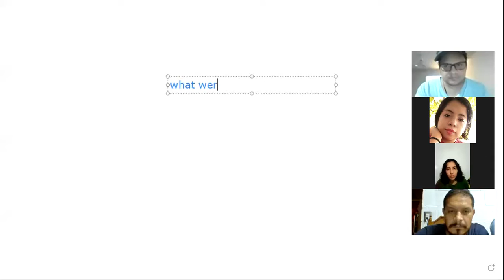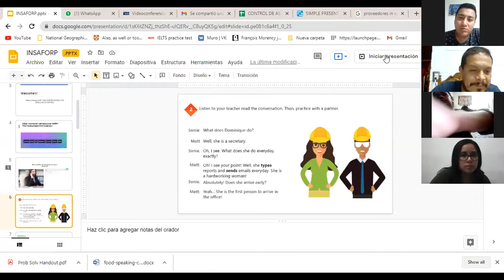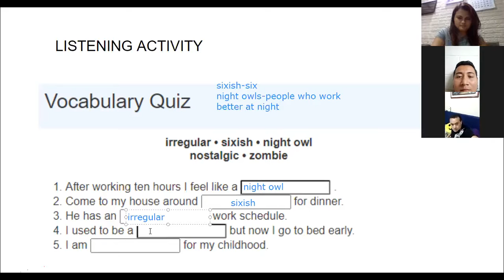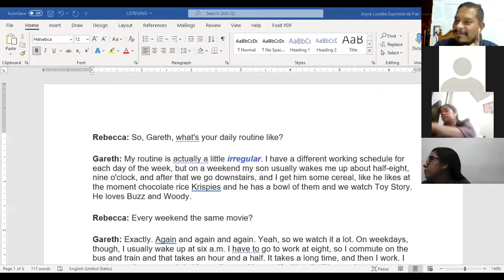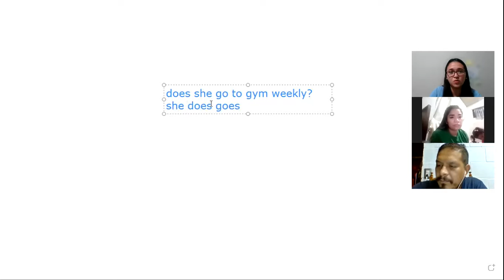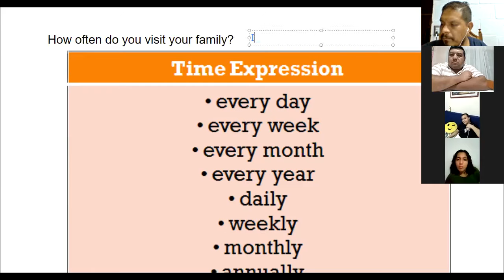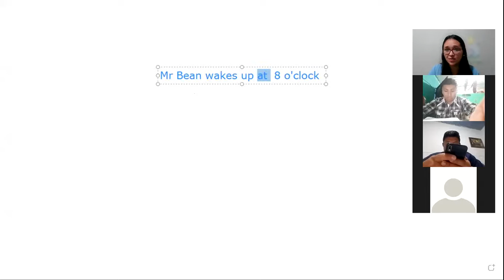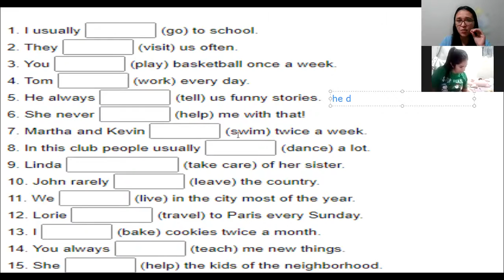Ingles Corporativo-Videoconferencia #2 TIME EXPRESSIONS FOR REGULAR ACTIVITIES